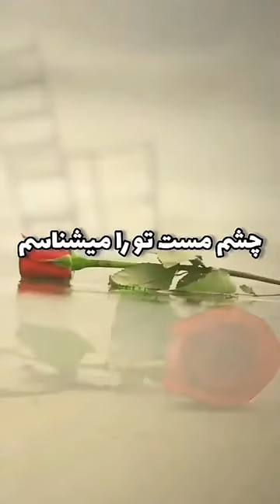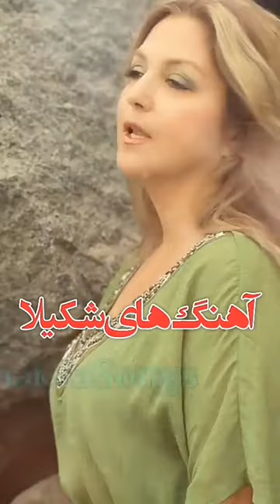۳۰ دسامبر ۲۰۲۱